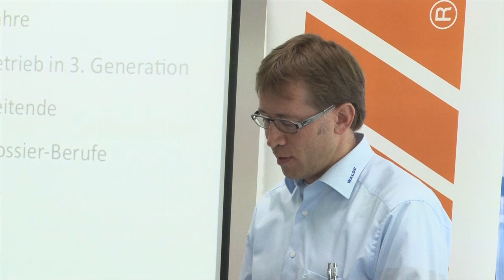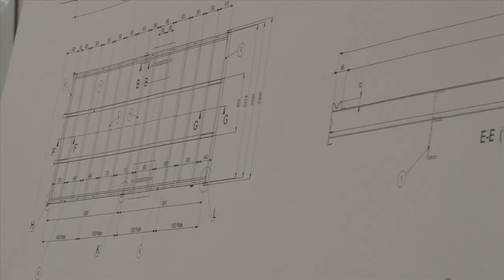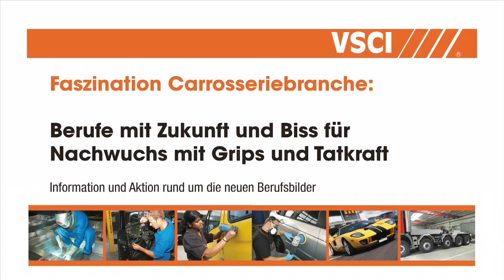VSCI Carrosserieberufe Informations- und Aktionstag Zürich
Der technische Wandel rund um Fahrzeuge aller Art stellt die Arbeitgeber in der Carrosseriebranche vor neue Herausforderungen. Sie brauchen zunehmend qualifiziertere Lernende. Doch immer noch wissen zu wenige Berufsberater, Eltern und Lehrer, was ein Carrossier eigentlich macht. Am Zürcher Informations- und Aktionstag vom 7. Mai 2012 konnten Berufsberater, Vertreter der Berufsbildungsämter und Medien drei Lernenden im Unternehmen Walde AG in Unter über die Schulter blicken.